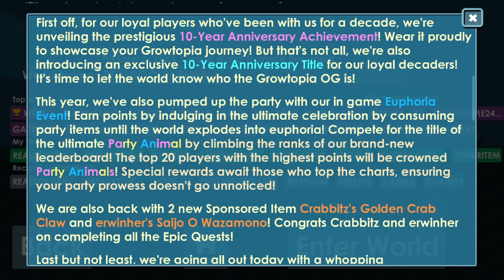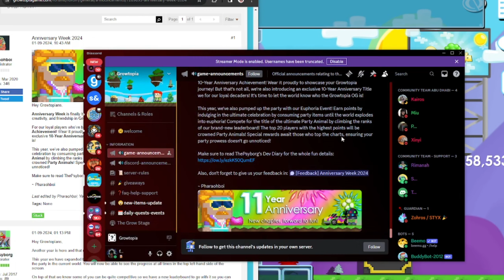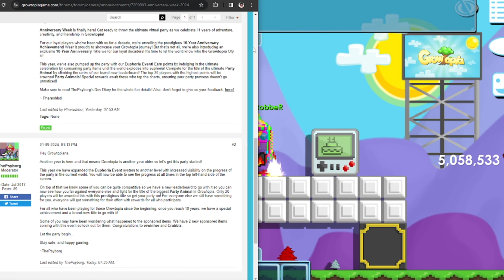ITS THE 11 YEAR ANNIVERSARY PARTY IN GROWTOPIA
ITS THE 11TH YEAR OF GROWTOPIA AND IM GOING TO OPEN 11 GOLDEN PARTY BOXES